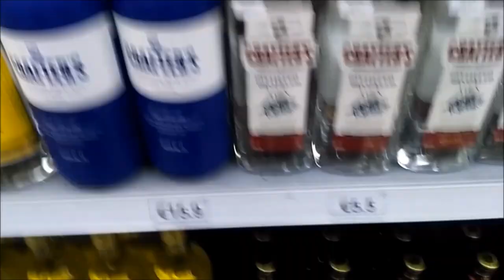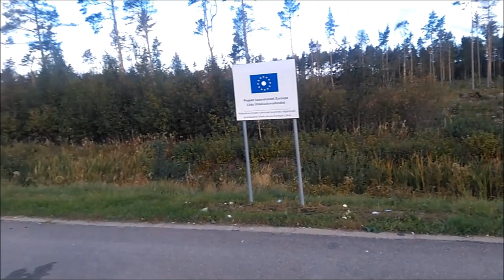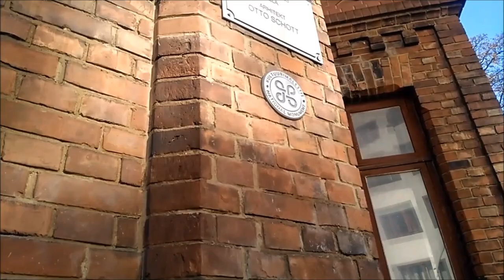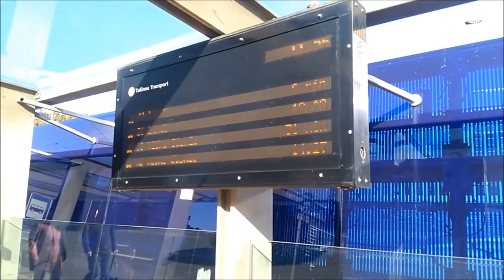Санкт-Петербург - Таллин: поездка в Эстонию на автомобиле. Часть первая.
Двухдневное автопутешествие по северу Эстонии до Таллина. Ивангород, таможня, Нарва, водопад, Таллин.
В фильме использованы композиции:
Eric Bibb - Shine On.;
Народные Эстонские песни.